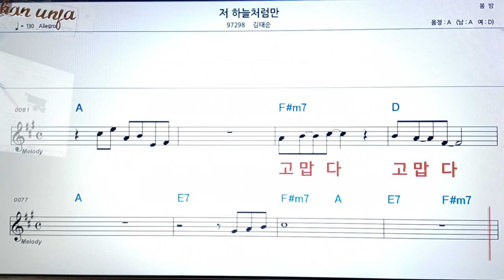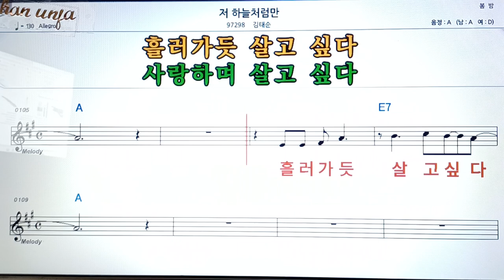저 하늘 처럼만/김태순👍악보, 코드,가사,Karaoke*가라오케 반주